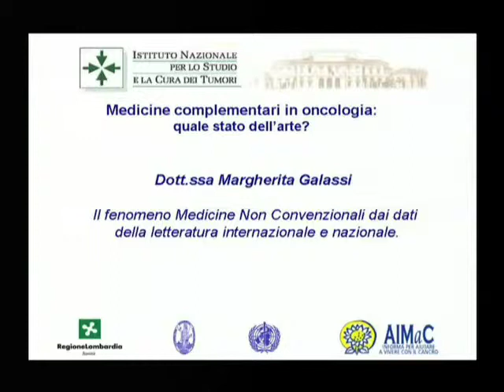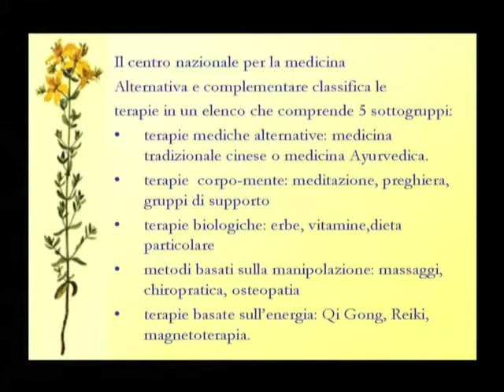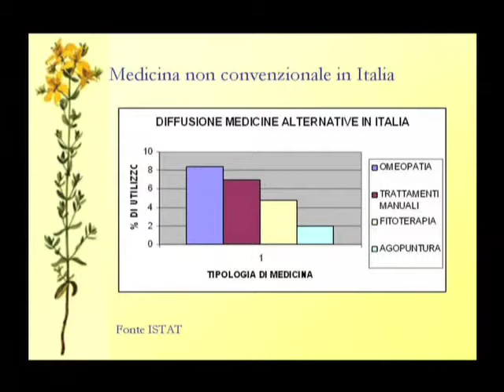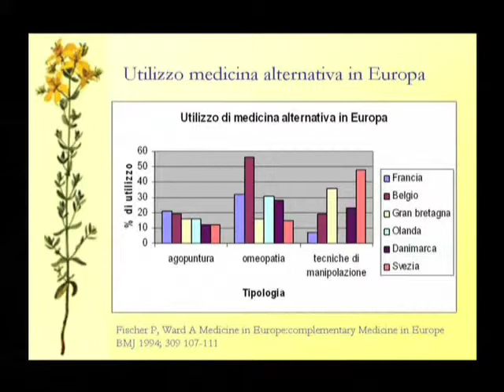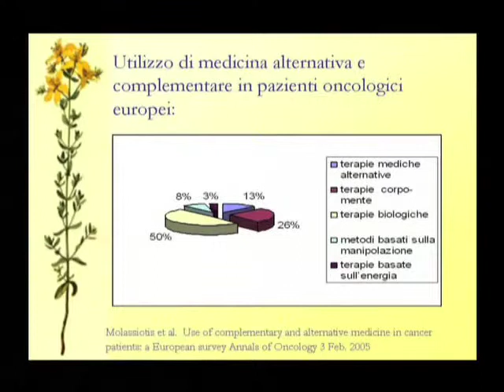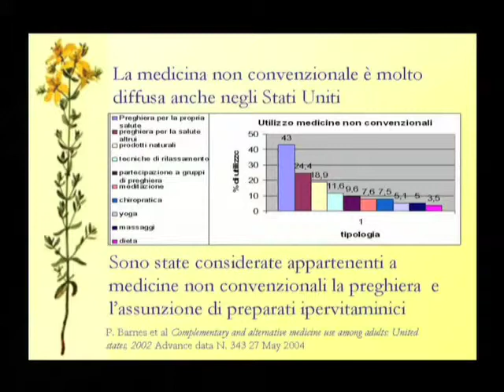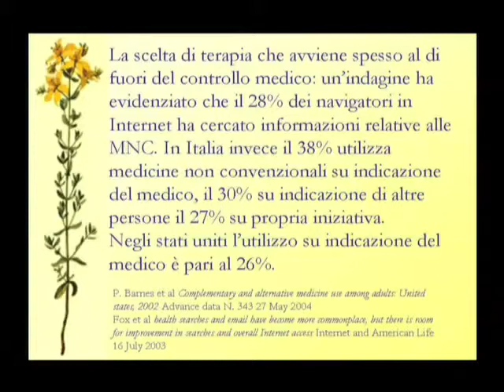Galassi 1/2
medicine complementari in oncologia: quale stato dell'arte? - Milano 22 aprile 2005